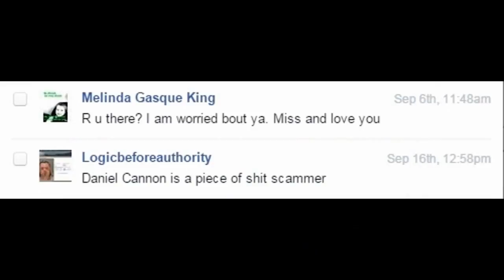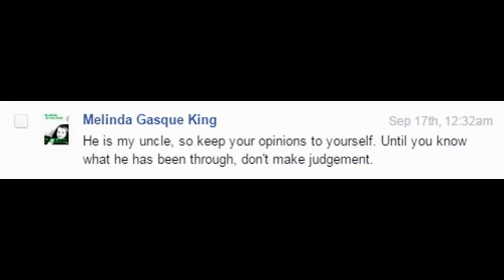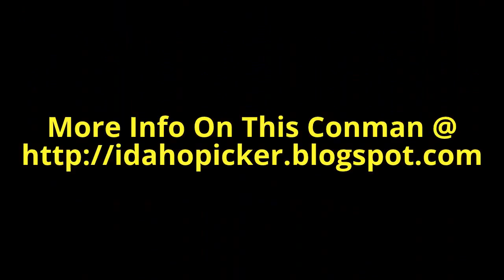This is who Melinda King Defends